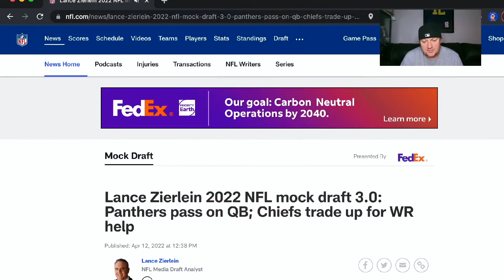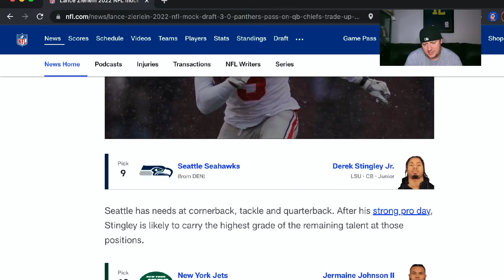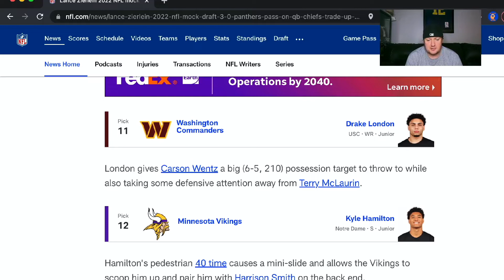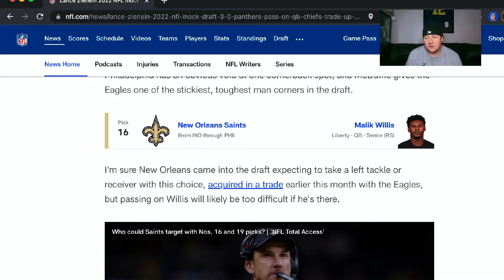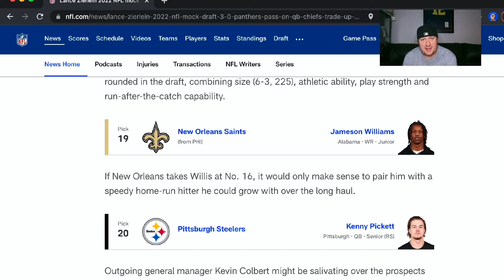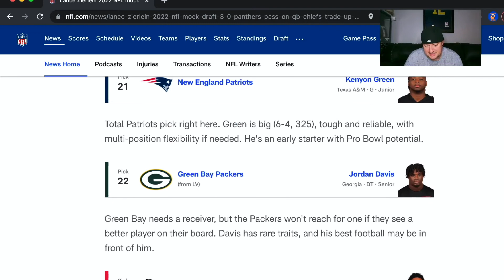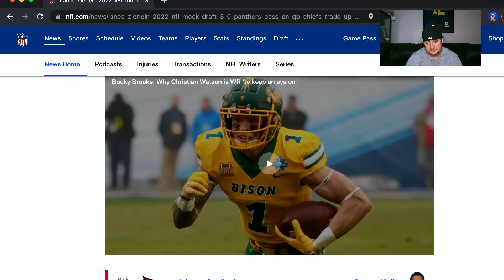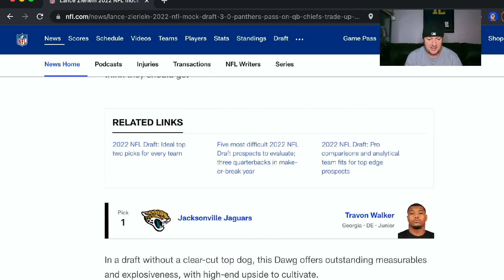NFL.Com Mock Draft Review (Lance Zierlein 3.0) - 2022 Dynasty Fantasy Football Rookie Mock Draft